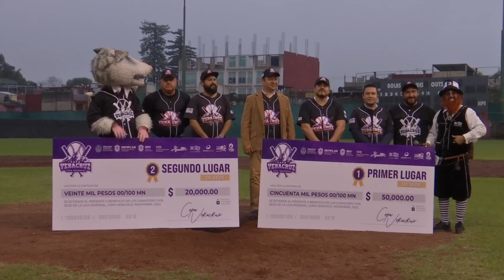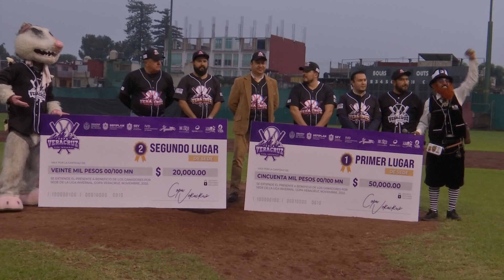CHAHUAPAN CAMPEÓN COPA VERACRUZ BÉISBOL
El equipo de Chahuapan, gana la Copa Veracruz de béisbol, con sede en Xalapa.
Reportero: Carlos Serrano Bazán